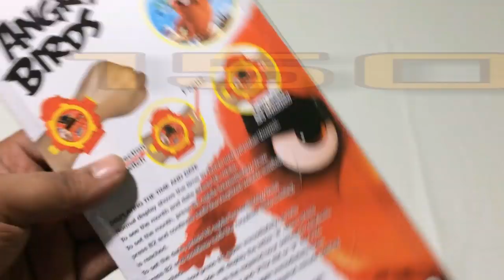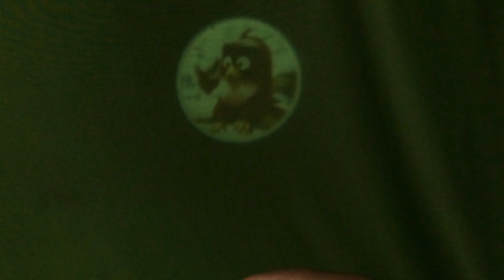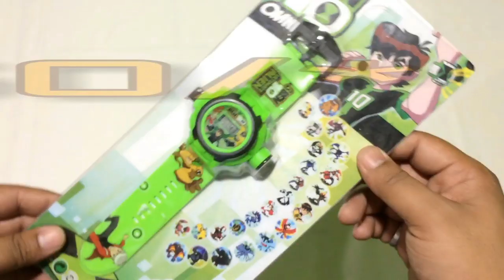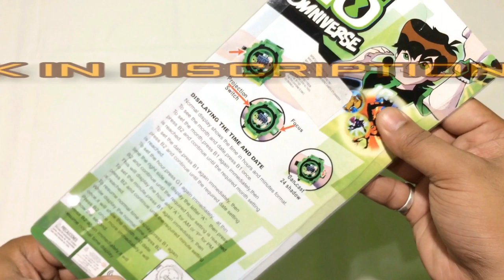BRAND NEW PROJECTOR WATCH COLLECTION 2019, BEN 10 , ANGRY BIRD , MINIONS , HELLO KITY II TOK TOK TV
BRAND NEW PROJECTOR WATCH COLLECTION 2019, BEN 10, ANGRY BIRD, MINIONS, HELLO KITTY II TOK TOK TV
ABOUT THIS VIDEO :

DOSTO AAJ MEY AAP KEY LIYE LAY HU EK OR MAST TOY COLLECTION OR Y HE 2019 PROJECTOR WATCH COLLECTION, BEN 10 , ANGRY BIRD , MINIONS , HELLO KITY AAP KO KAFI PASAND AAYEGA